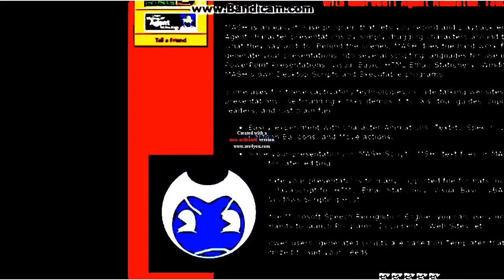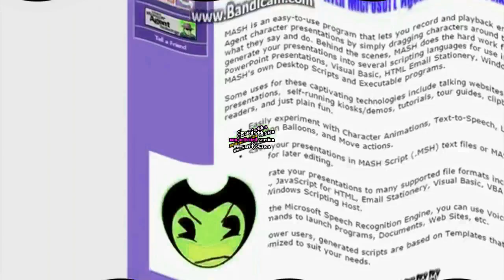(ALMOST 1 MILLION VIEWS) HEY I'M NOT A VIRUS Csupo Round 2 vs Hara Aram